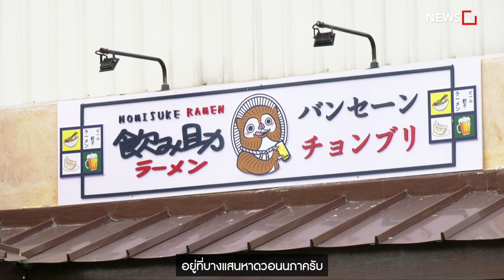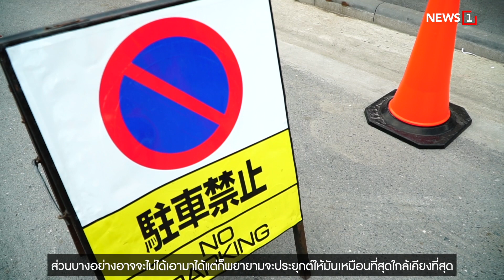"สุโก้ย"เนรมิตรเมืองญี่ปุ่นริมหาดบางแสน : [News Story]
สื่อญี่ปุ่นร้อง"สุโก้ยยย"ยกเมืองจำลองญี่ปุ่นไว้ริมหาดบางแสน